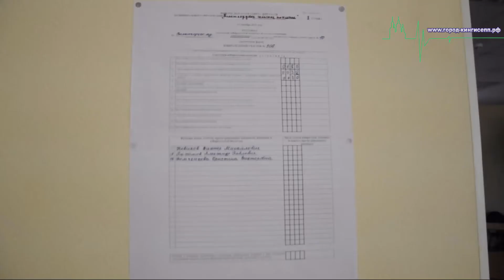Сегодня в Кингисеппе